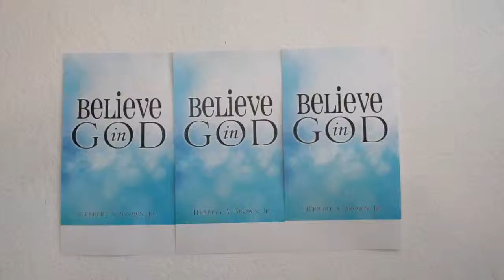Find A Way To Succeed!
Too many of us think there is only ONE method to succeed.  God wants you to know he created you to think outside the box and know that there are many paths and methods to success.  God gave you all the tools since birth to be a success he only requires that you believe in him and in yourself!